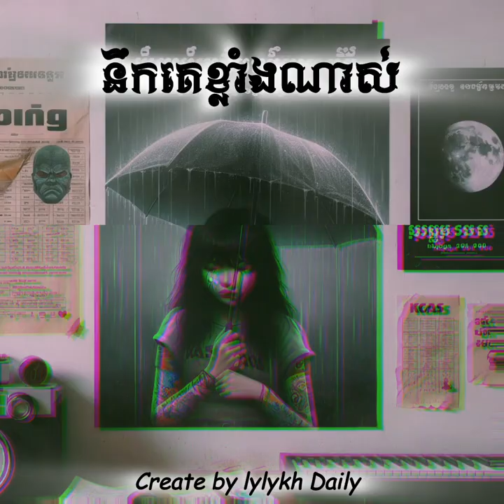នឹកគេខ្លាំងណាស់ - (Audio officials)